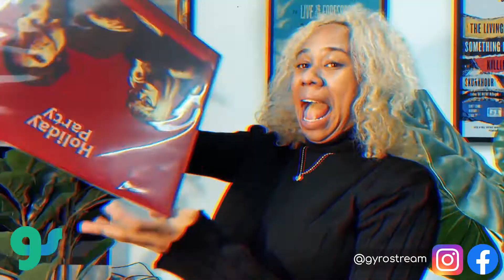GYROstream The Dish | Ep. 32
😍 Another huge week of tunes! It's our final episode of the year - Thank you, everyone, who's tuned in and followed The Dish journey See you in 2021🕺🕺🕺 This episode you can check out the latest from Ebony Ruth, Hanlon Brothers, Sacredd, Sputnik Sweetheart and BOLEYN 😇

GYROstream is a music distributor and music services company from Australia. Get Your Record out to Spotify, Apple Music, Amazon, Tidal plus 100 more services globally.

FEATURE ARTIST:
0:22 - Ebony Ruth x MAWiE 'Pretty Little Thang'
1:00 - Hanlon Brothers ' Show Yourself'
1:35 - Sacredd 'Nose Bleed'
2:11 - Sputnik Sweetheart 'Rolling'
3:41 - BOLEYN 'Violence'